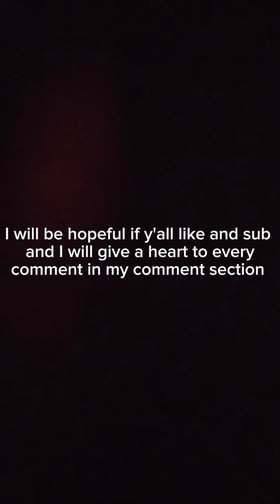sorry but I cancelled my project